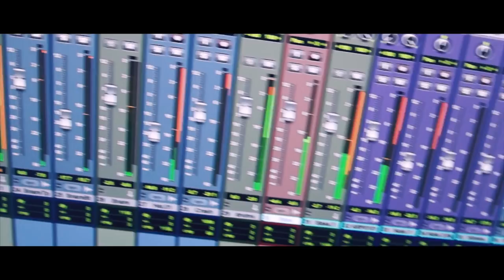F Zero - Big Blue Cover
Cover of an old 16Bit Tune. F-Zero Big Blue. This is a bit more Synthwavey than my other tunes, but it's 2560, so i think that's okay ;)